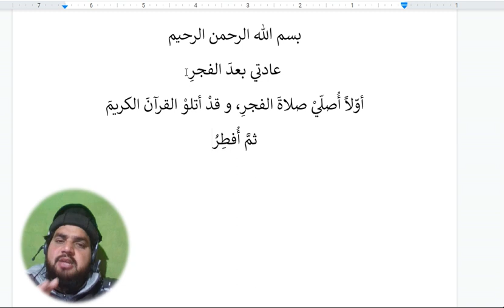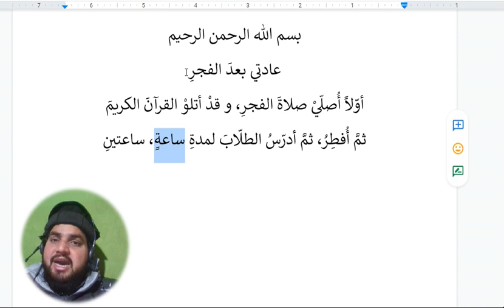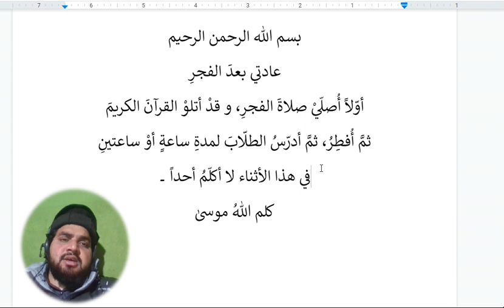Chapter 32, learn arabic language, how to write in arabic? 7351034332